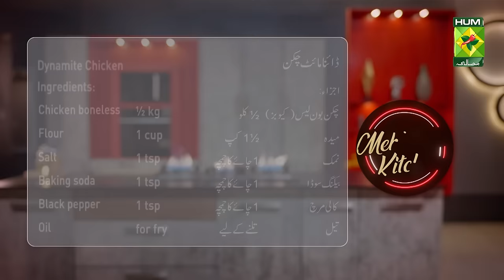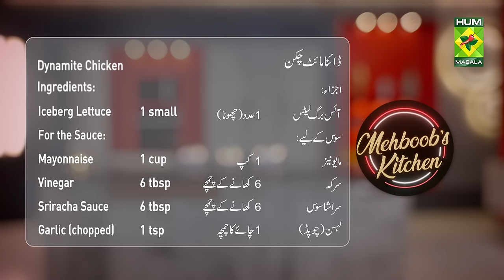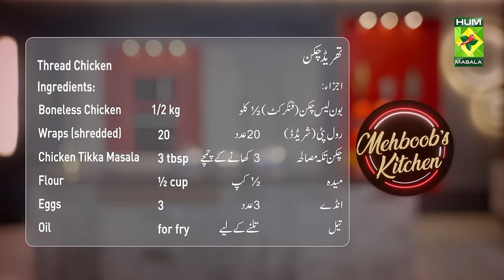Dynamite Chicken & Thread Chicken | Mehboob's Kitchen | Chef Mehboob | 6 Feb 24 | MasalaTV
Dynamite Chicken Recipe Ingredients:
Chicken boneless (cubes) ½ kg
Iceberg Lettuce    1 small

Method:
Mix all the sauce ingredients well in a bowl and keep aside. Add chicken, flour, salt, black pepper, and a cup of water in a separate bowl and keep aside. Then heat oil in a pan. When the oil gets hot, add chicken on medium heat, fry for 5 minutes,, and take it out. Fry the whole chicken in the same way. Now mix the chicken and sauce well. Then place the shredded salad leaves on a platter. Place the chicken on it and serve.

Thread Chicken Recipe Ingredients:
Boneless Chicken (finger cut)  1 Kg
Wraps (shredded)    20
Chicken Tikka Masala   3 tbsp
Flour      ½ cup
Eggs       3

Method:
Add the chicken and spices to a bowl and mix well. In another bowl, add roll patty, flour, and eggs and mix well. Now straighten the shredded roll strip lengthwise place the chicken piece and roll it. Repeat this process with all the strips. Heat oil in a pan and fry the chicken roll on medium heat for 6 to 8 minutes and serve hot.